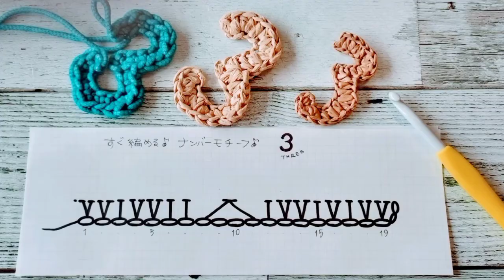すぐ編める♪ナンバーモチーフ♪③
ほんの少しの糸で、すぐに編める数字のモチーフを作りました。
前回は中長編みをご紹介しましたが、今回は細編みベースの編み方をご紹介しています。数分で編むことができますので是非、チャレンジしてみて下さい。